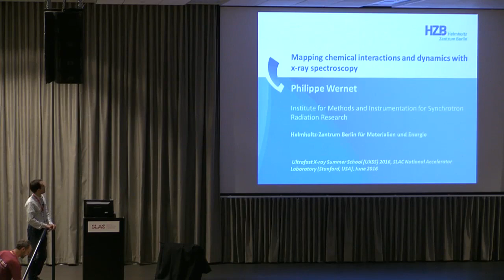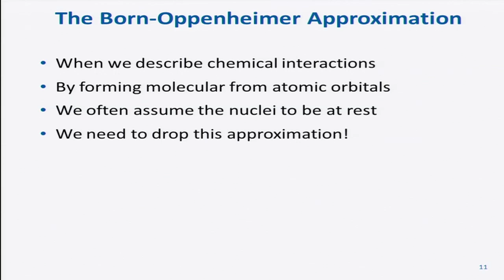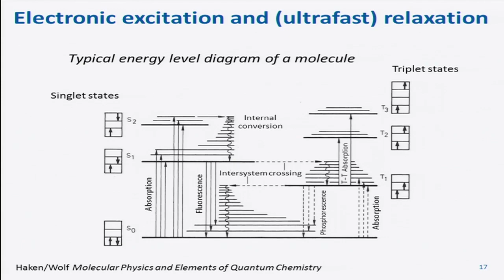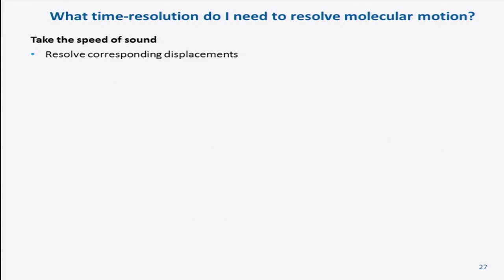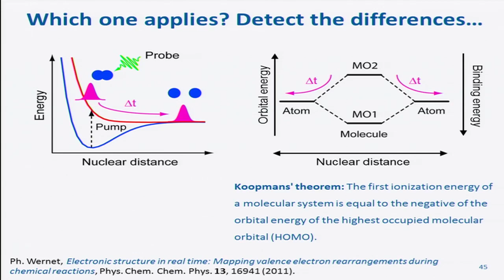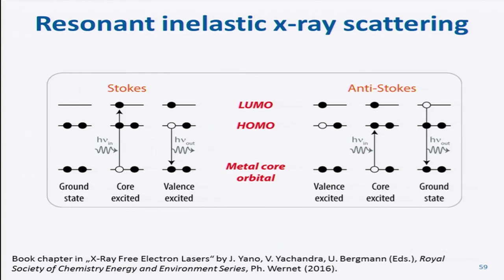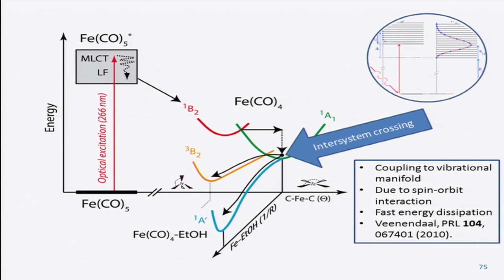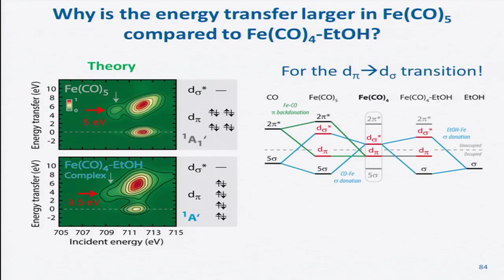UXSS 2016 - Dr. Philippe Wernet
Dr. Philippe Wernet from Helmholtz-Zentrum Berlin presents "Mapping chemical interactions and dynamics with  x-ray spectroscopy" on June 13, 2016 during the Ultrafast X-ray Summer Seminar, held at SLAC National Accelerator Laboratory in Menlo Park, California.